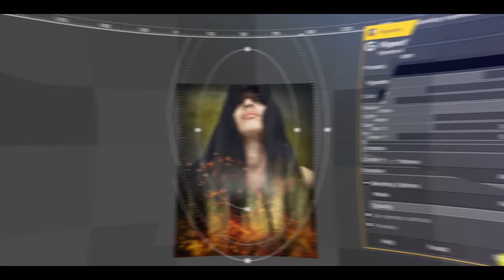Bingodesigns Simple art // YOUTUBE CHANNEL INTRODUCTION VIDEO 2022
Hello there! I'm Bing Naranjo I'm a self-taught digital artist, and I'm a simple art creator I do basic tutorials, also kindly watch my unboxing of budget-friendly tech products. Please support my simple art, by SUBSCRIBING NOW, smashing the like button, and sharing my video, so you won't miss my upcoming video tutorial don't forget to comment, also your suggestions are very much appreciated.

🎵 No-Copyright Background Music:
By: MaxKoMusic